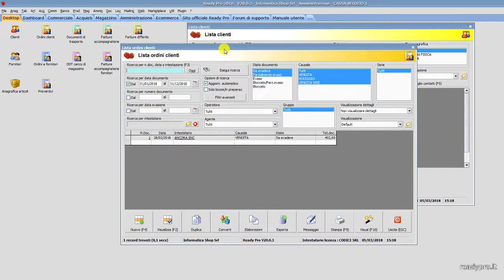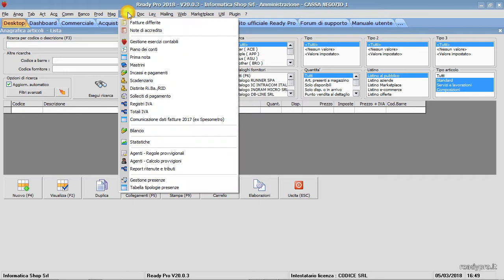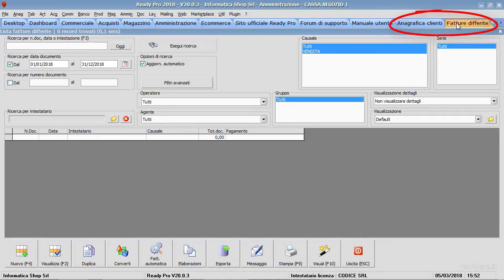Navigazione tra le finestre aperte sul desktop avanzato di Ready Pro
Ready Pro consente di aprire più finestre di procedure contemporaneamente, passando agevolmente da una all'altra con un semplice click del mouse o una combinazione di tasti e mouse